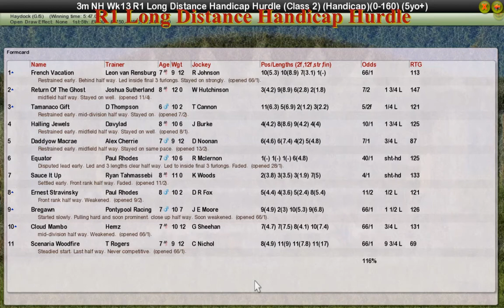NH WK13 R1 Long Distance Handicap Hurdle